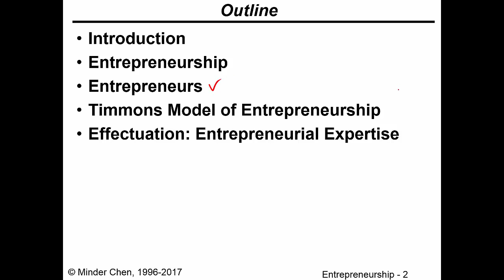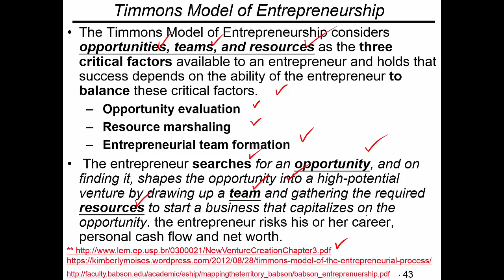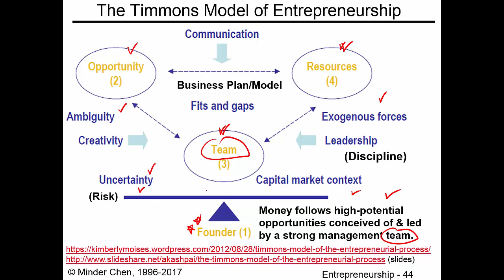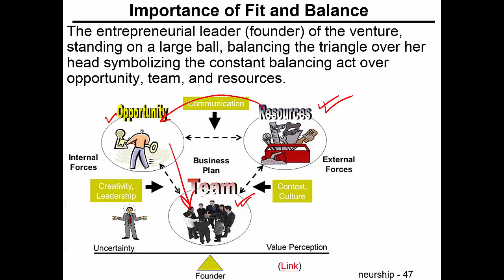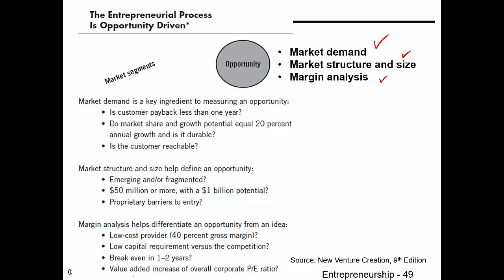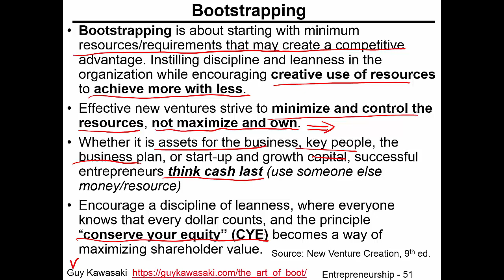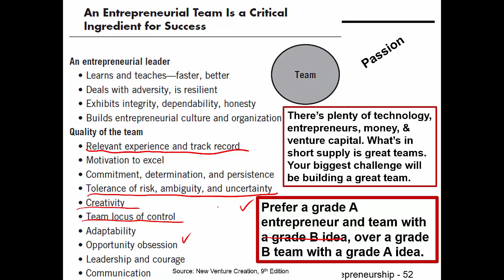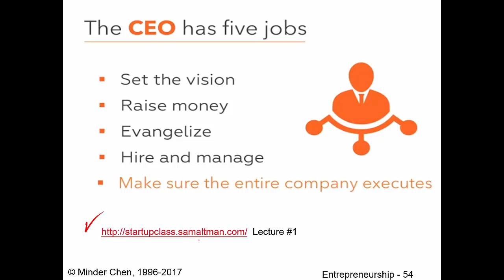Entrepreneurship and Entrepreneurs (3): Timmons Model of Entrepreneurship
opportunities, teams, and resources as the three critical factors available to an entrepreneur and holds that success depends on the ability of the entrepreneur to balance these critical factors.
-- Opportunity evaluation
-- Resource marshaling
-- Entrepreneurial team formation